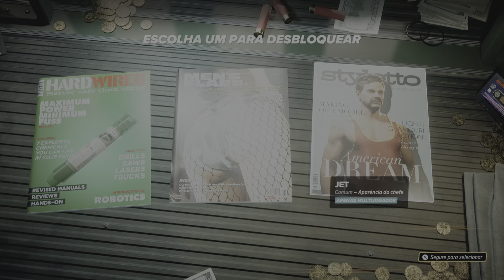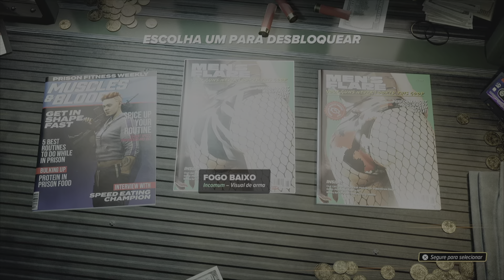CRIME BOSS ROCKAY CITY uma cidade cheia de pássaros estranhos, missão limitada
Cultura pop gangster dos anos 90 e os diálogos mais cafonas desde de VHS